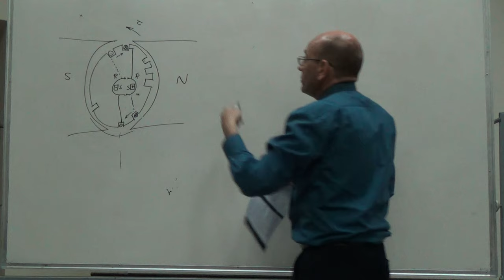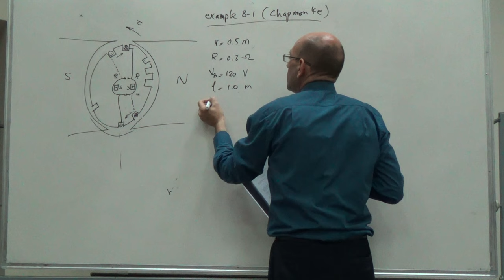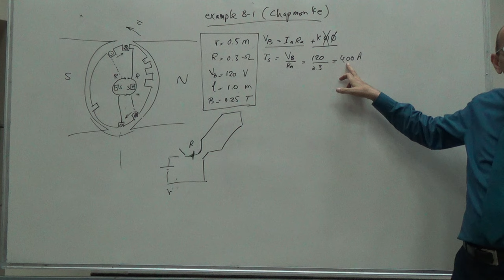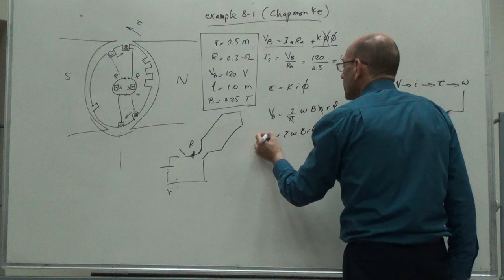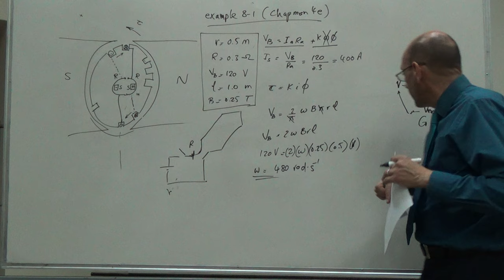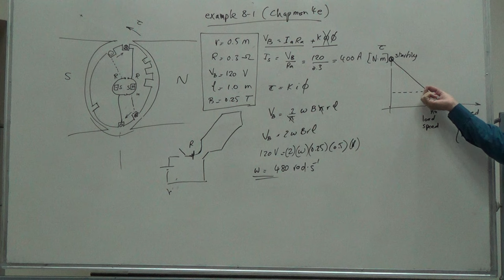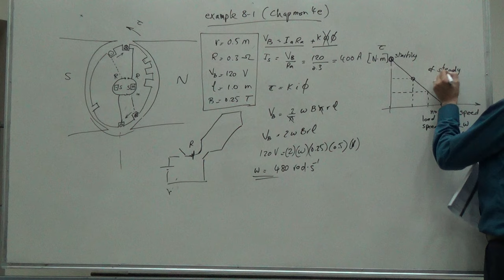Example 8-1 (a): Analysis of a Single Loop DC Motor, 17/7/2016